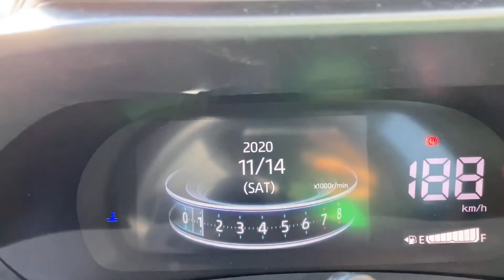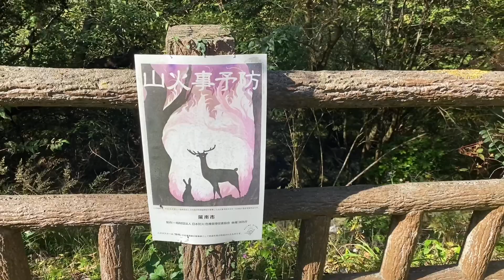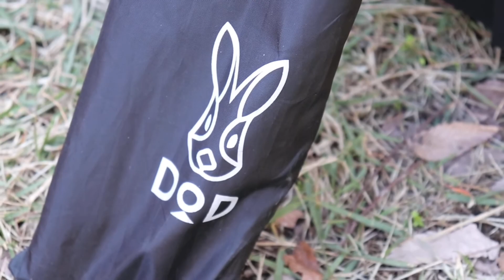続‼︎Rockyで初の泊まりキャンプ‼︎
前回の動画の続編になります。

晴天に恵まれ、
夜は星景写真を撮りました。

Rocky、かなり荷物が入ります。
嬉しい。

なんせ色々やってます。